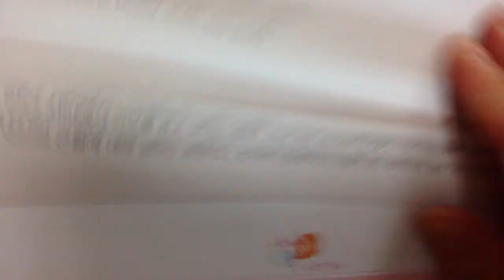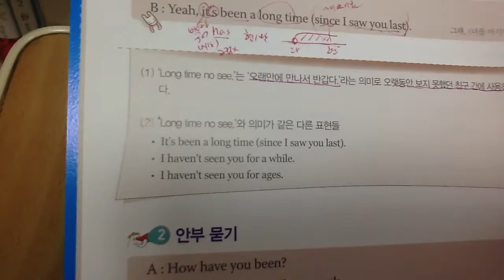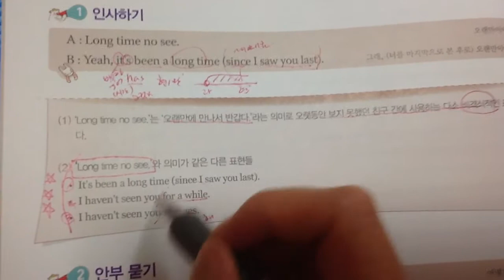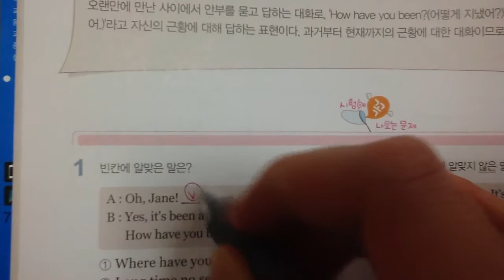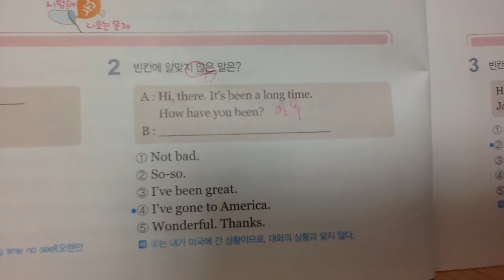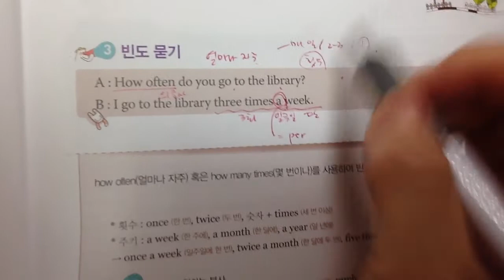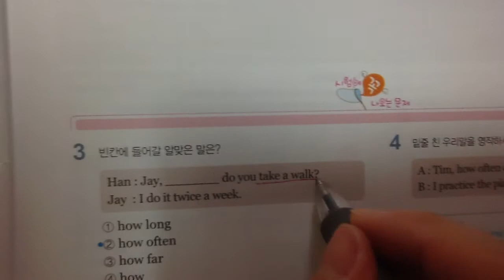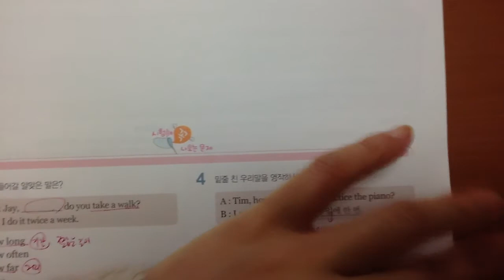중2영어동아 이병민 1과 의사소통1 2